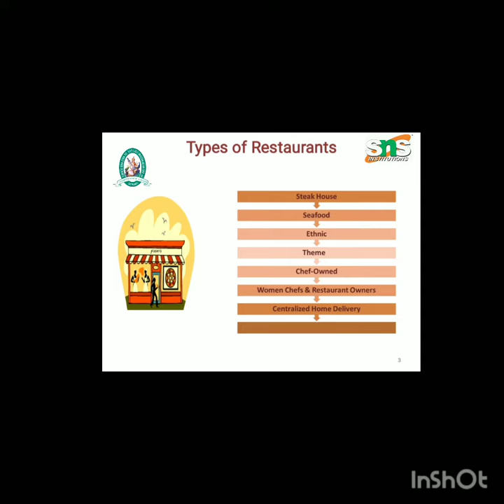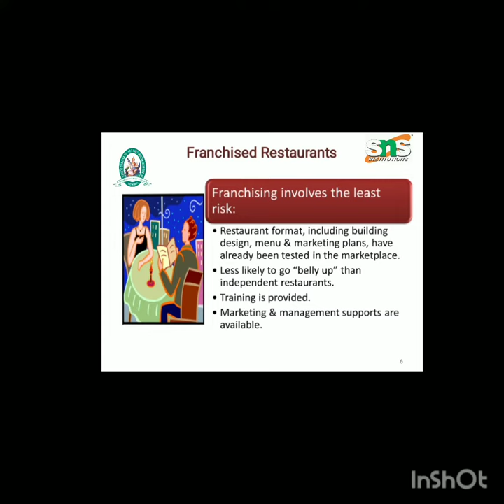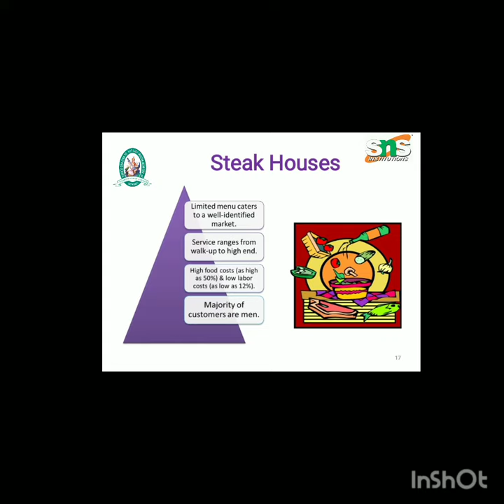Video Lecture|Types of Restaurants|Mr.V Sridev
Fine Dining. Fine dining restaurants aim to provide the best in cuisine, service, and atmosphere all in one. ...
Casual or Family-Style. Casual or family-style restaurants may have either a highly specialized or broad focus. ...
Cruise Line. ...
Food Hall.